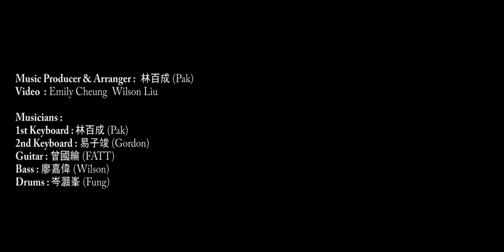You are too beautiful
You Are Too Beautiful (1933) - composed by Richard Rodgers and Lorenz Hart

Piano: Pak
Keyboard: 易子竣 (Gordon)
Guitar: 曾國綸 (FATT)
Bass: 廖嘉偉 (Wilson)
Drums: 岑灝峯

You are too beautiful, my dear, to be true
And I am a fool for beauty
Fooled by a feeling that because I have found you
I could have bound you too

You are too beautiful for one man alone
For one lucky fool to be with
When there are other men
With eyes of their own to see with

Love does not stand sharing
Not if one cares
Have you been comparing
My every kiss with theirs

If, on the other hand, I'm faithful to you
It's not through a sense of duty